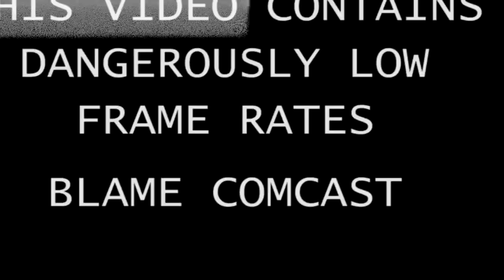Ultimate Epic Meme Simulator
War. War sometimes changes.